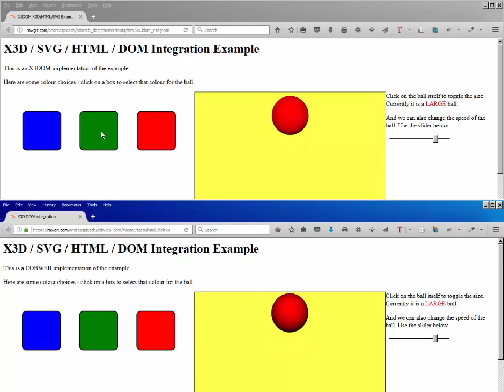X3DOM Cobweb Event-Passing Demos: HTML5 DOM SVG X3D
"Rosetta Stone" HTML5/DOM/SVG/X3D v4 demos using X3DOM and Cobweb, each with totally self-contained content in a single HTML page.